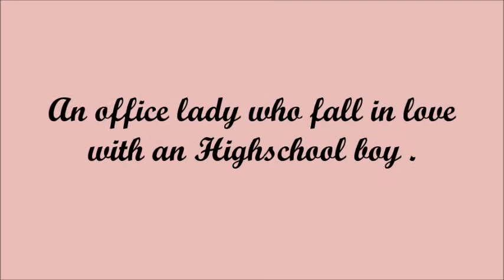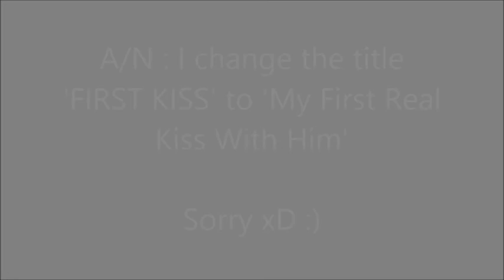Wattpad Presents_My First Real Kiss With Him_Trailer_ By: Suzy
Read it on Wattpad soon to be published